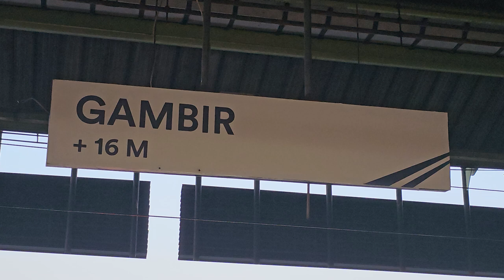[4K] Stasiun Gambir: Kompilasi Kereta JR 205, TM 6000, TM 7000, CC 206 | KRL Commuter Line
Kompilasi KRL Commuter Line Lin Bogor dan Kereta Api Jarak Jauh: JR 205 Rheostatik, JR 205 VVVF, JR 205 Marchen Face (fairy face), Tokyo Metro 6000 VVVF, Tokyo Metro 7000 Chopper, Lokomotif CC 206 di Stasiun Gambir.